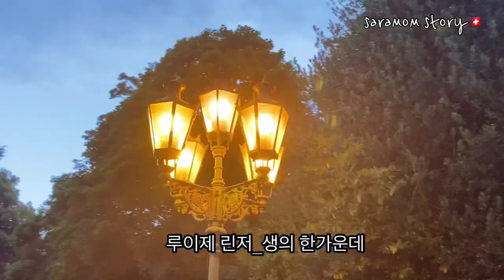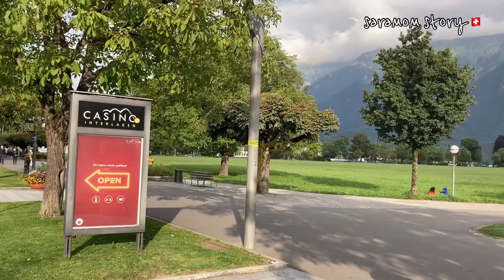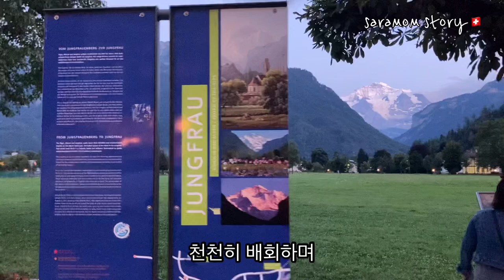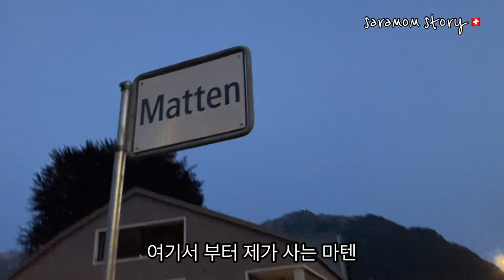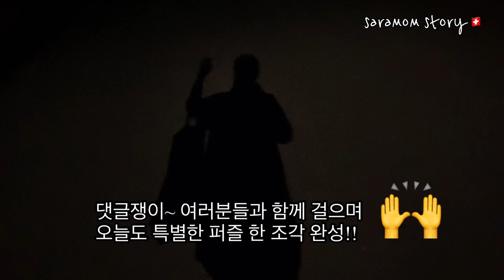✈️SEE YOU IN SWISS🇨🇭👋 융프라우 바라보며 밤 산책